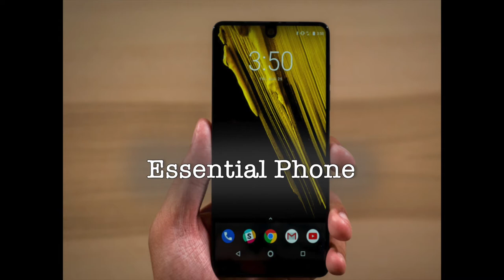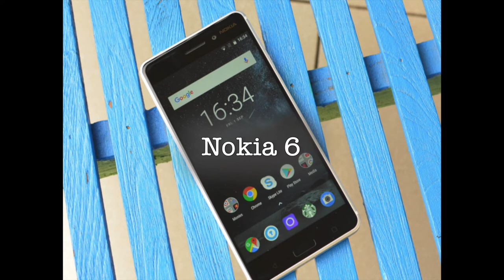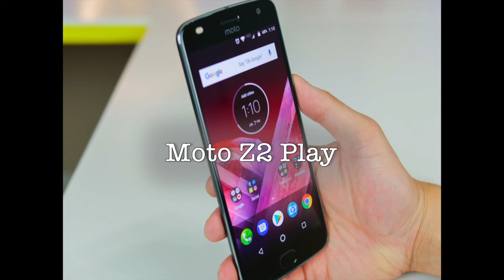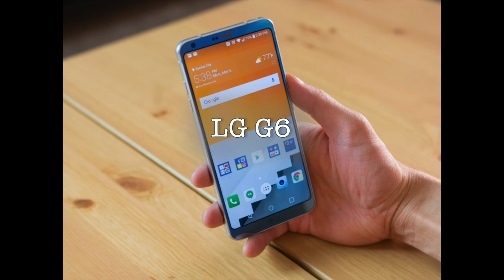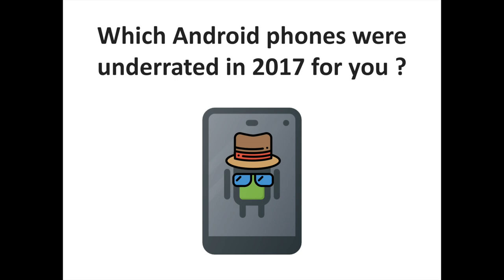Discover the Top 5 underrated Android phones in 2017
Apple got a lot of attention in 2017 with 3 new smartphones instead of just two like usually. For Android fans, this number is not really impressive because there are hundred of new Android phones unveiled every single year. It was still the case in 2017. But, most media attention was focused on a just a handful of new devices like the Samsung Galaxy Note 8 or S8, the OnePlus 5T or the Google Pixel 2.

In that video, you are going to discover the top 5 most underrated Android phones of 2017. Let us know your pick in comments.